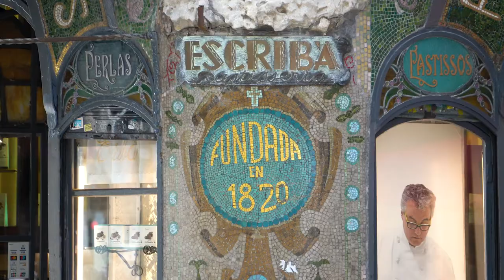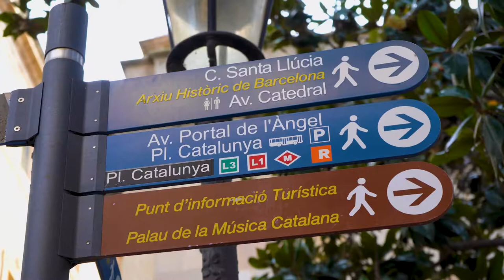Curious Barcelona - Preview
Curious Traveler is an educational, inspirational, immersive trip around the world, and a 3-time National Daytime Emmy Nominee. Come along as we get curious about the world's great histories and mysteries, art & architecture, people & places, and how-did-they-do-thats?

Curious Traveler airs across the US on PBS, Create-TV, and public television stations.

Curious Traveler also airs around the world via American Public Television Worldwide, and on select airlines and cruise lines, including: American Airlines, AirCanada, Singapore Air, Saudi Air and Oceania Cruises.

Follow us & Get Curious!